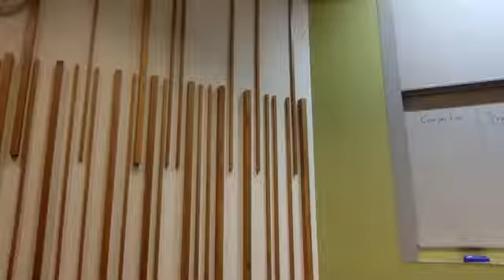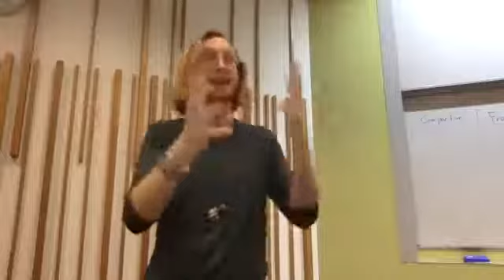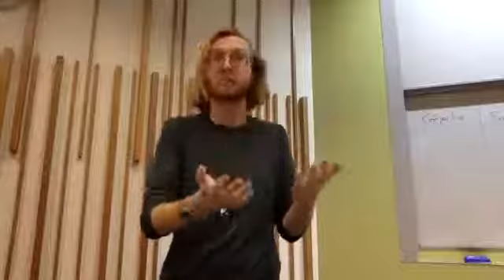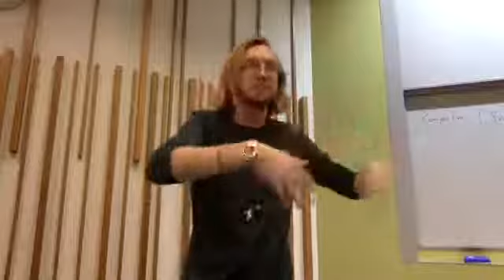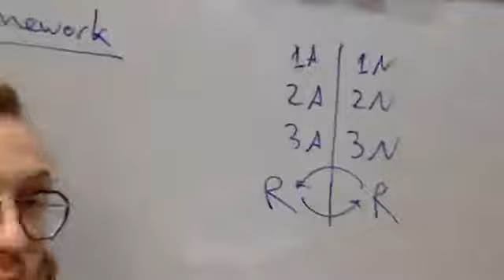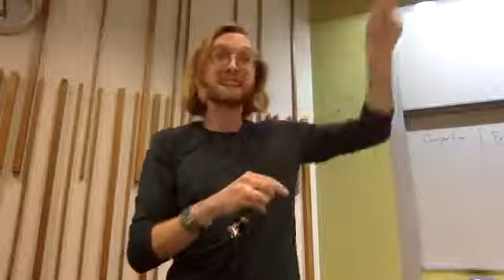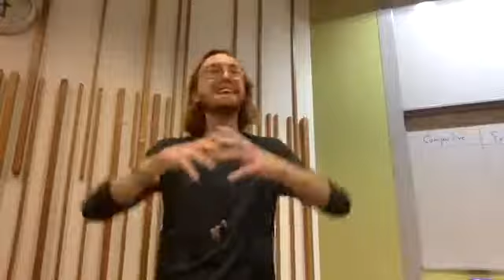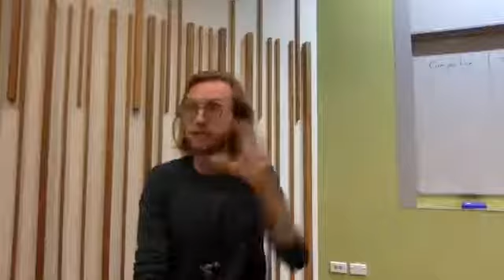Development Seminar- Episode 2 Effective Point Making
Daniel Maier-Gant gives advice on making points effectively.